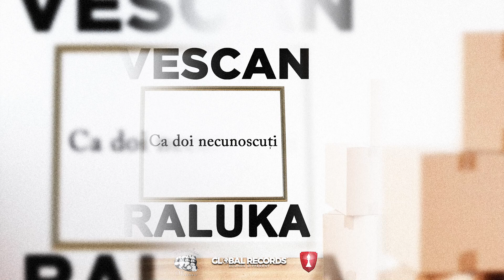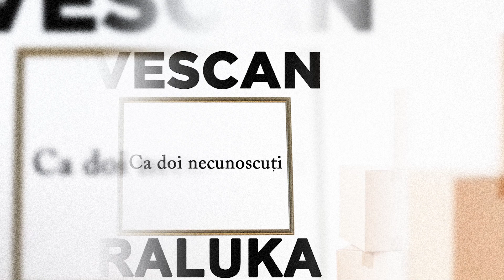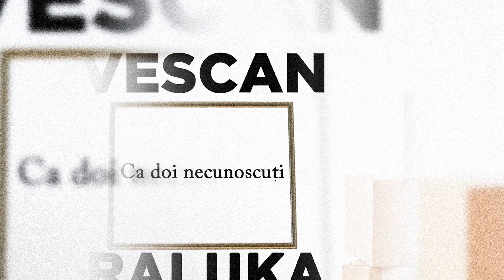VESCAN feat. Raluka - Ca Doi Necunoscuti (SLOWED & REVERBED)